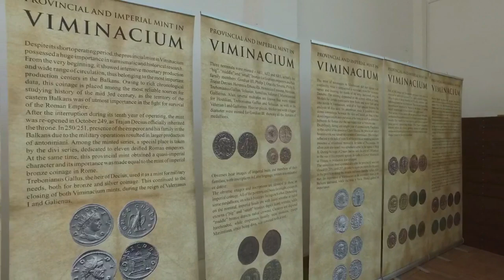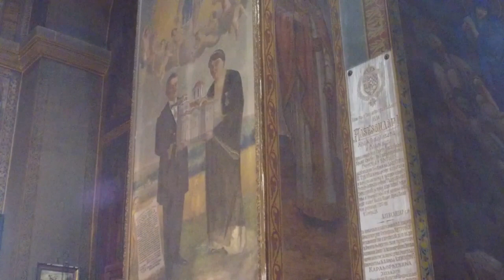Radio STIL 07 06 2019 Novinarska sekcija OŠ Jovan Cvijić Kostolac na putevima istorije